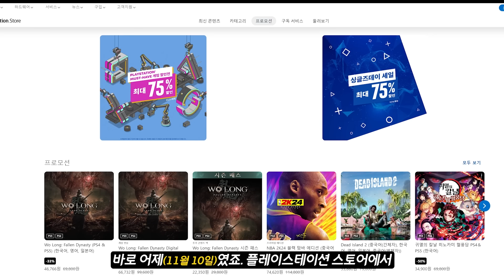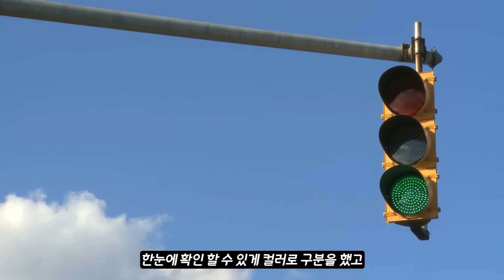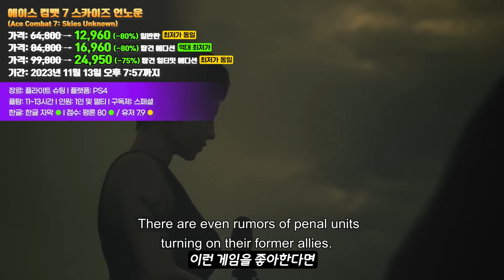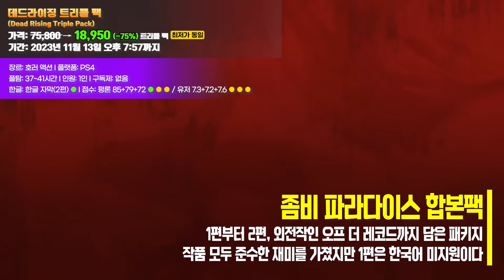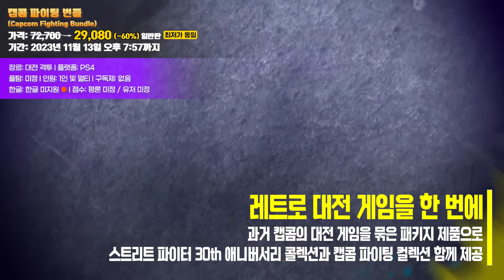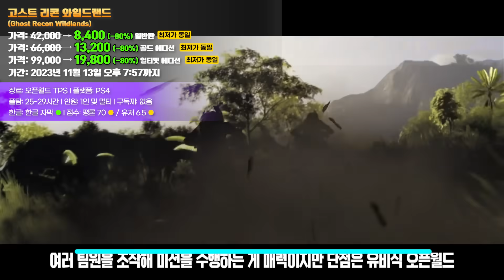지금 이 순간 역대 최저가 및 첫 할인에 들어간 PS4 PS5 추천 할인 게임 리스트 #10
0:00 플스 게임 할인 브리핑
1:33 Monster Hunter Rise + Sunbreak
1:53 Monster Hunter World: Iceborne
2:14 Biohazard Re2 + Re3
2:33 Biohazard Re4
2:48 Biohazard 7 & Village (7,900원 갓겜)
3:10 Devil May Cry HD Collection
3:27 Devil May Cry 5
3:58 Assassin's Creed Origins
4:22 Assassin's Creed Odyssey
4:45 Assassin's Creed Valhalla
5:19 Assassin's Creed Mirage
5:36 Ace Combat 7: Skies Unknown
5:59 DRAGON BALL Z: KAKAROT
6:26 Red Dead Redemption 2
6:47 Hogwarts Legacy
7:18 THE WITCHER 3: Wild Hunt
7:43 Grand Theft Auto V
8:08 Sid Meier's Civilization VI
8:38 Biohazard Revelations 1&2
8:51 Biohazard 0 HD Remaster
9:05 Biohazard HD Remaster
9:19 BIOHAZARD TRIPLE PACK
9:32 Exoprimal
9:45 Phoenix Wright: Ace Attorney Trilogy
9:59 Dead Rising Triple Pack
10:12 DEAD RISING 4
10:26 Ghost Trick
10:39 Capcom Arcade Stadium
10:53 Capcom Fighting Bundle
11:06 Capcom Belt Action Collection
11:20 Onimusha: Warlords
11:33 Dragon's Dogma: Dark Arisen
11:47 Far Cry 4 + Far Cry Primal
12:00 Far Cry 5 + Far Cry New Dawn
12:14 Immortals Fenyx Rising
12:27 Tom Clancy's Rainbow Six Siege
12:41 Tom Clancy's Rainbow Six Extraction
12:54 The Crew Motorfest
13:08 Riders Republic
13:21 Ghost Recon Wildlands
13:35 THE IDOLM@STER STARLIT SEASON
13:48 Soulcalibur VI
14:02 One Piece Odyssey
14:16 Scarlet Nexus
14:29 ONE PIECE: PIRATE WARRIORS 4
14:42 Cyberpunk 2077: Phantom Liberty
14:56 Payday 3
15:10 Thronebreaker: The Witcher Tales
15:23 Borderlands 3

플스 추천 할인 게임 리스트